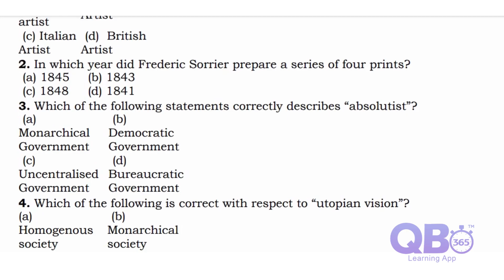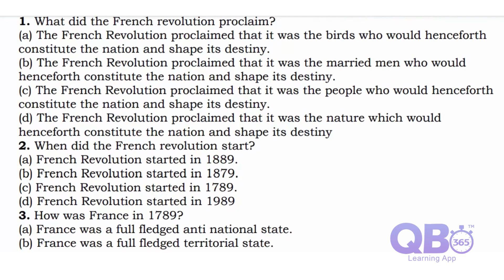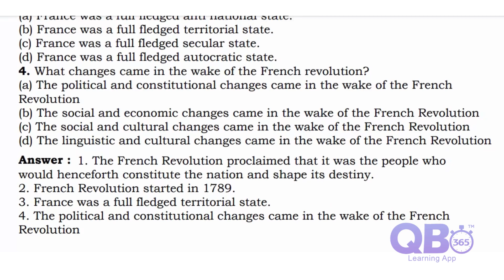CBSE 10th Social Science The Rise Of Nationalism In Europe Chapter Case Study Question with Answers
CBSE Class 10th Social Science Sample Model Question Papers.
CBSE Class 10th Social Science Sample Case Study Questions with Answer Keys.
CBSE 10th Social Science Model Question Papers Case Study Questions
CBSE 10th Social Science CBSE Case Study Question and Answers
CBSE 10th Social Science CBSE Question Papers with Answer Keys
Model Question Paper 10th Social Science with Answer Keys
Sample 10th CBSE Social Science Question Papers with Answer Keys.
Model Question Paper for 10th Social Science CBSE
CBSE Model Question Papers Class 10th
2024 Model Question Paper 10th Social Science